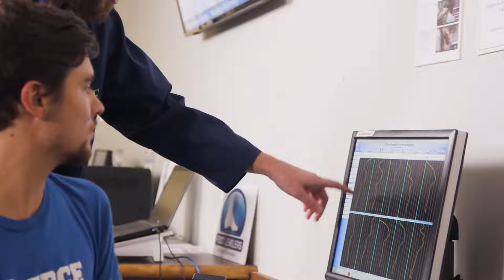Doctor of Chiropractic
Life University’s Doctor of Chiropractic degree is a rigorous, 14-quarter program that typically takes students four years to complete. The curriculum structure is logical and sequential, combining hands-on training and academic rigor. This develops students into highly-skilled chiropractic healthcare clinicians.